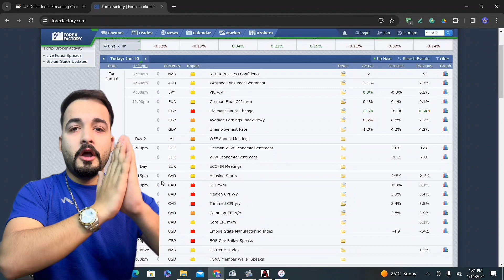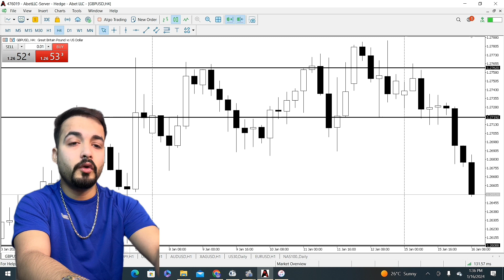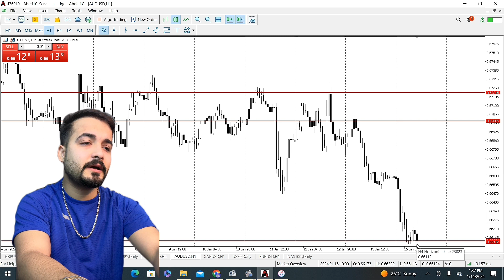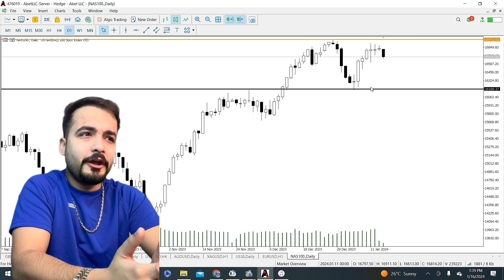Price will go bearish 📉 it will not go up 📈 Gold Technical Analysis & other pairs 🔥💵💰🪄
100% Perfect Technical Analysis Of Gold & Other Pairs || Wajahat Hussain || The Magician 🪄

If any one wants to join copy trade then WhatsApp Us ❤️

Community link 👇🏻👇🏻👇🏻

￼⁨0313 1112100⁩